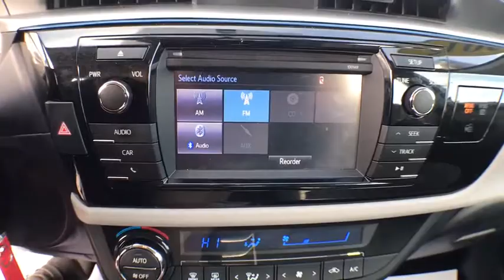2015 Toyota Corolla Haveloc, Emerald Isle, Beaufort, Newport, Morehead City, NC P4499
Classic Silver Metallic U 2015 Toyota Corolla available in Morehead City, North Carolina at Lookout Ford. Servicing the Haveloc, Emerald Isle, Beaufort, Newport, NC area.

Lookout ford
5557 US-70

2015 Toyota Corolla LE Classic Silver Metallic 1.8L I4 DOHC Dual VVT-i FWD CVTbrbrbrCARFAX One-Owner. Clean CARFAX. Odometer is 40136 miles below market average! 29/38 City/Highway MPGbrbrAwards:br  * 2015 KBB.com 10 Most Affordable Cars   * 2015 KBB.com 10 Best UberX Candidates   * 2015 KBB.com 10 Tech-Savviest Cars Under $20,000   * 2015 KBB.com 5-Year Cost to Own Awards